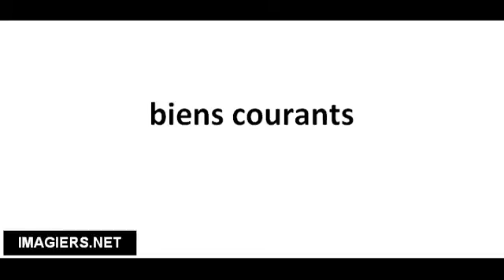Pronuncia corretta biens courants